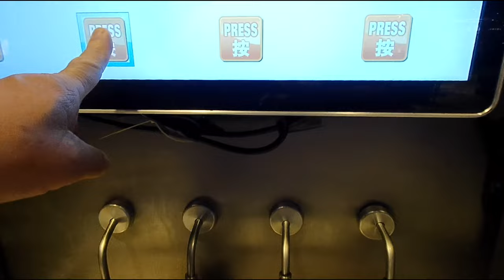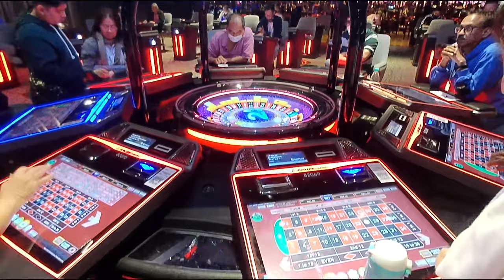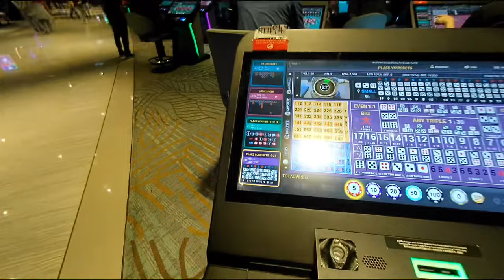Resort World Genting casino, capital of resort world empire. Relatively more advanced than Vegas